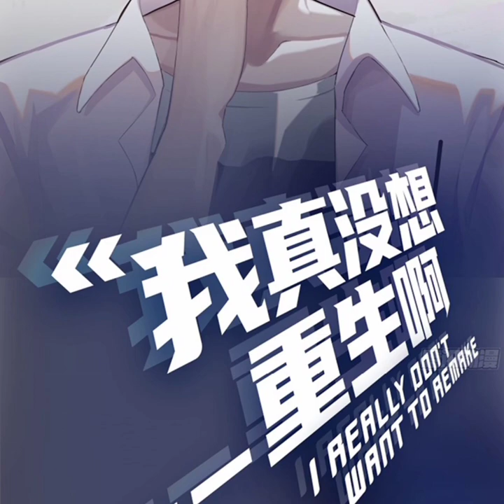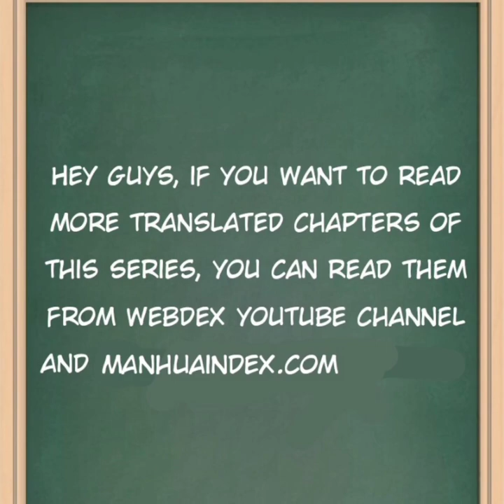I Really Don't Want to Remake | Chapter 16 | English | Bet on the name of the deputy minister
I Really Don't Want to Remake | chapter 16

    ••××××Alternatives××××••

I Really Don't Want to Be Reborn,
I Really Don't Want to Remake,
我真没想重生啊

★★★★ Summary ★★★★

Little had I known, I Chen Hansheng; the former elite of society and a Diamond Bachelor, was reborn. When I woke up, I was a senior graduate in high school?
Later, Chen Hansheng was walking near the crosswalk, he seemed hesitant. A precious girl; Shen Youchu and two other girls; Bai Yueguang and Xiao Rongyu, who will he pick? All of them? One of them? Two of them? Read to find out.

Side Note: Diamond Bachelor is a slang word that means someone who’s insanely rich and single.

Genres : Drama , Fantasy , Harem , Romance , Shounen